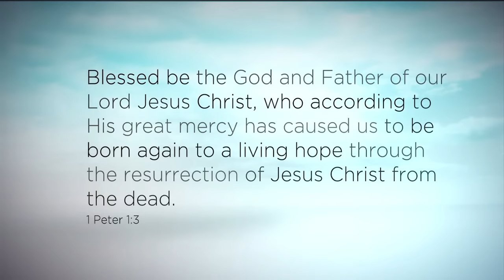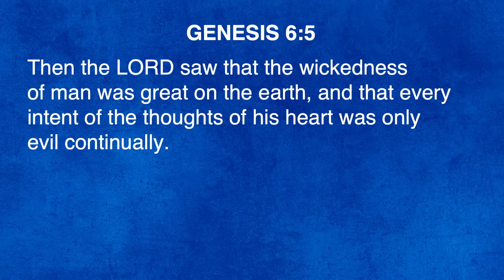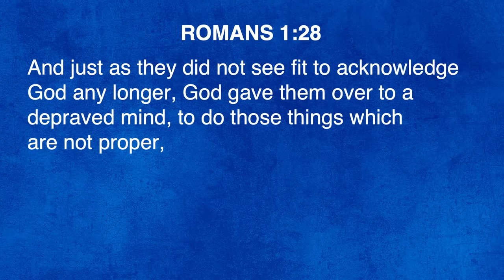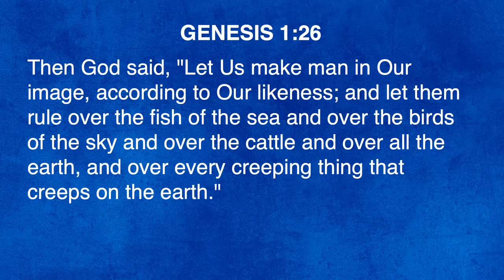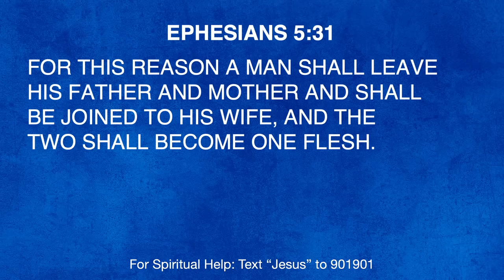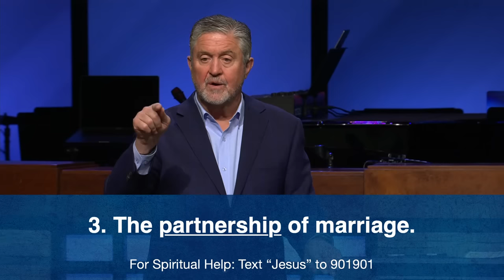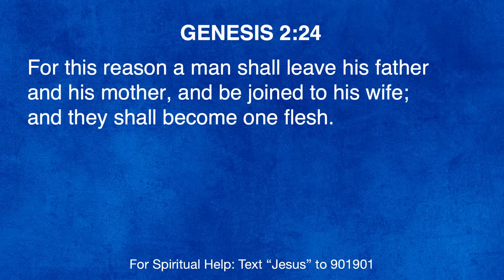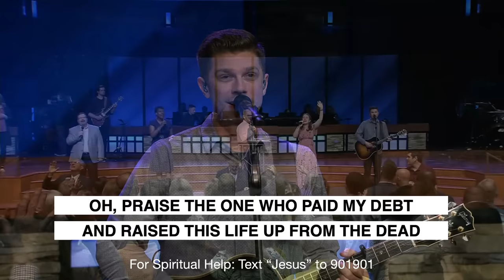May 8, 2022 | 9:15AM | Bellevue Baptist Church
Join us for our weekly livestream where we will hear incredible worship music and an encouraging sermon from Pastor Steve Gaines. We're thrilled you have decided to join us for our online church service. Whether you are looking for a permanent church home you can attend in person, or you want to supplement your usual Bible intake with a digital ministry, we appreciate you stopping by.

0:00 - Baby Dedications
15:22 - "You Have Made Me Glad"
20:31 - Baptisms
22:05 - "I Speak Jesus"
27:35 - Sermon: "Marriage 101"
1:08:05 - Invitation/Worship Response
1:15:45 - Announcements and Closing Prayer